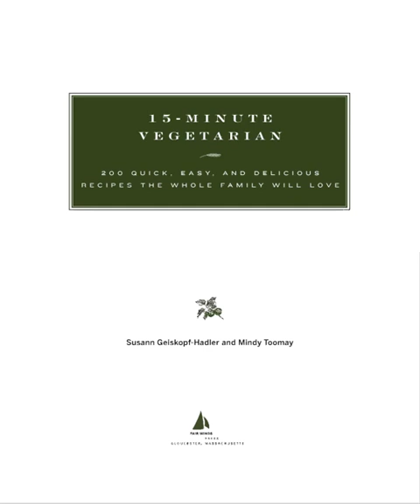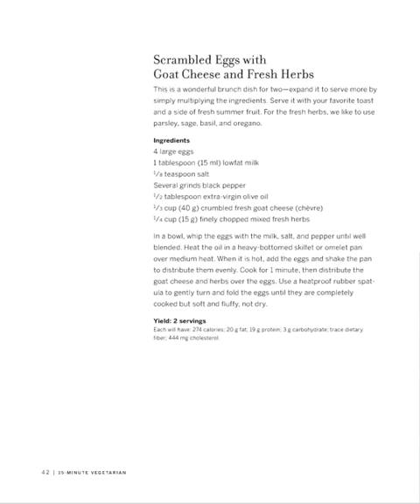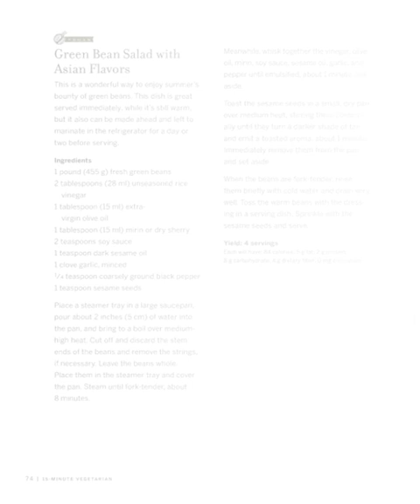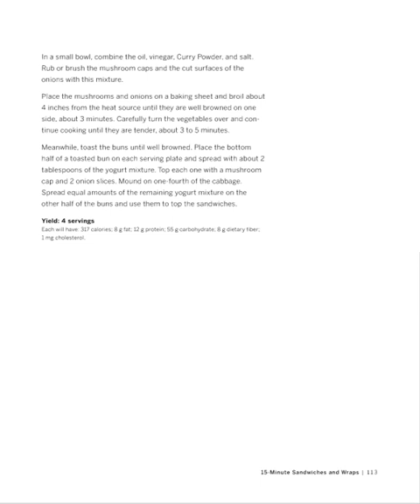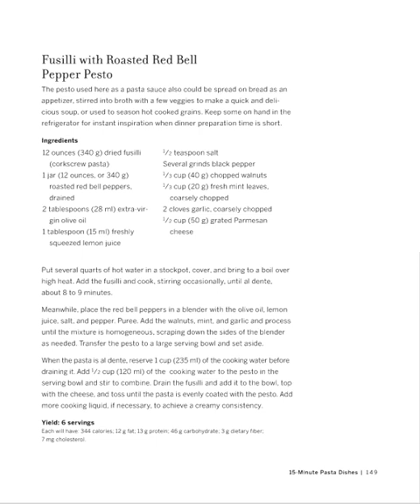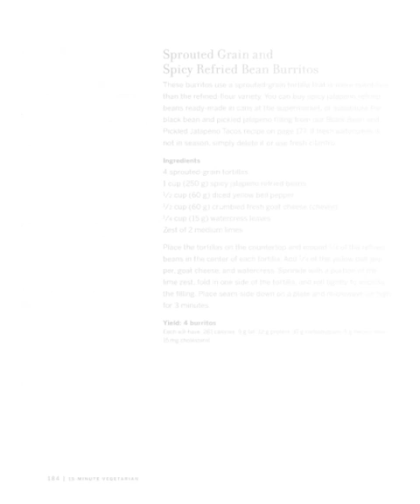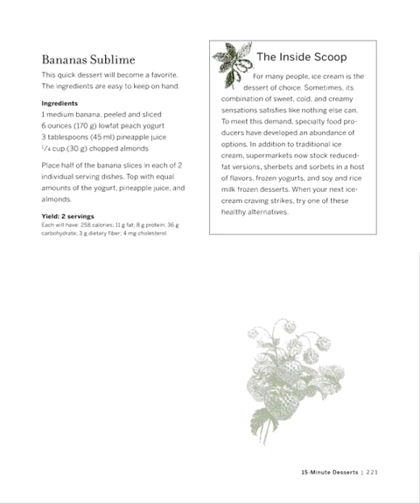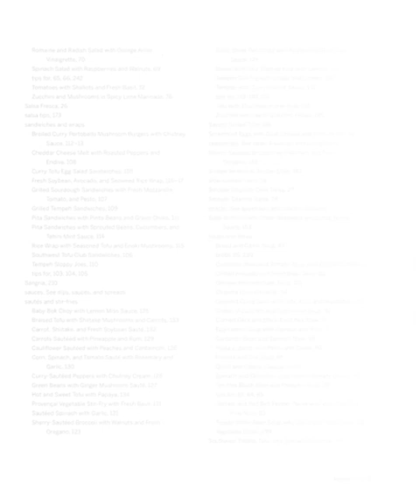15 minute vegetarian recipes 200 quick, easy, and delicious recipes the whole family will love